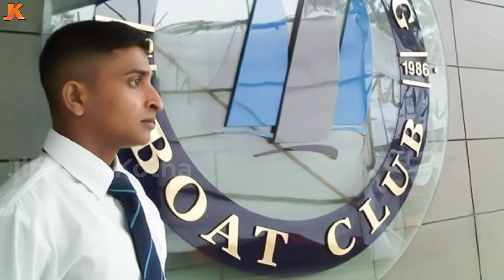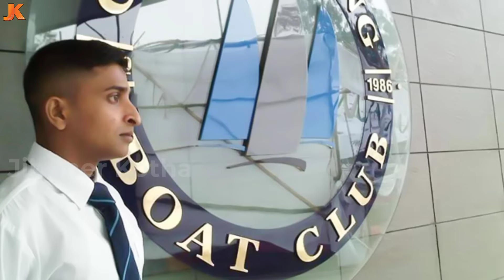রাশিয়ার হামলায় মারা গেল বাংলাদেশী হাদিস! দেখুন মৃত্যুর সময় ফোনে কেঁদে কেঁদে ছোট ভাইকে যা বলেছিল সে